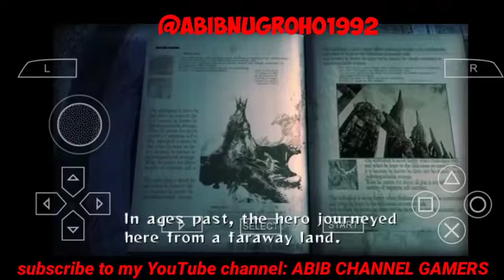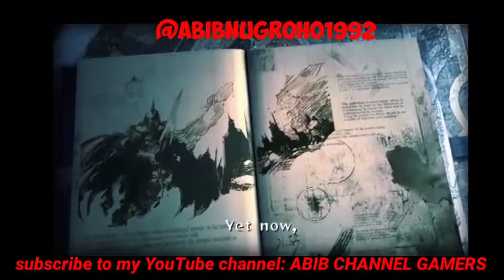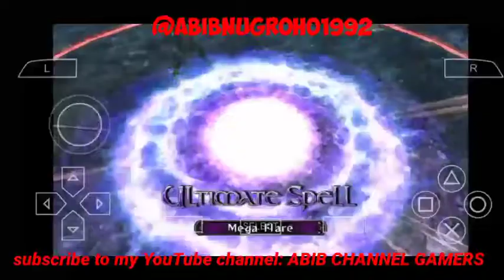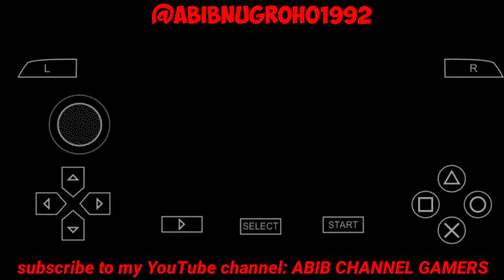LORD OF ARCANA PART 1 game PSP